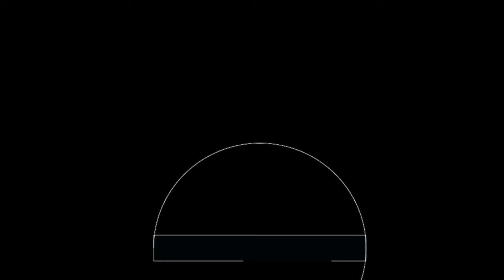🎧Best Music🎧 Moon Rock by Nathan Moore, Rock, indie musica gratis sin copyright 🎸Free Music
🙏Por Favor apoyanos a llegar a 1000 suscripciones para poder seguir subiendo contenido de calidad
Muchas Gracias!😊😊😊

Copyright free, Royalty free, Free music for videos, musica para atraer energia positiva, musica de fondo para restaurantes, musica de fondo para trabajar en oficina,  musica de fondo para videos sin copyright
Moon Rock by Nathan Moore Rock | Dramático musicsolutions VlogMusic NoCopyrightMusic AudioLibrary MusicaParaDormir MusicaRelajante MusicapianoMúsica para
Meditaciones guiadas.
Estudiar.
Sesiones de yoga, reiki, spa, masajes..
Realizar tareas.
Bienestar.